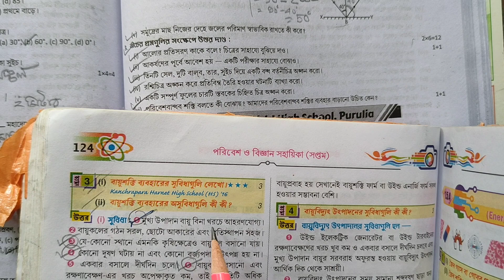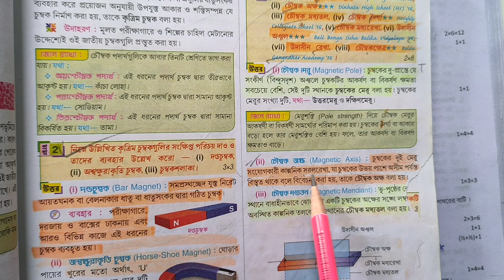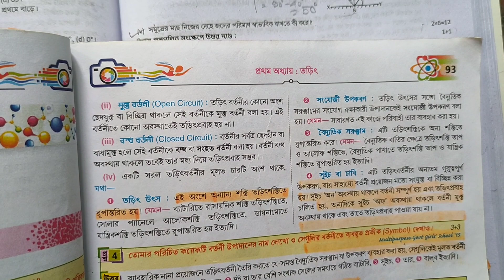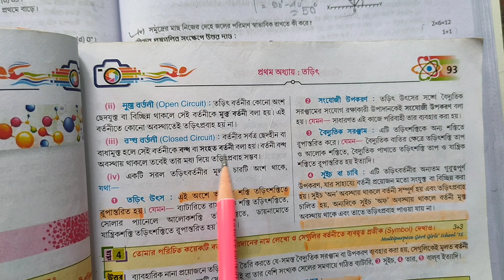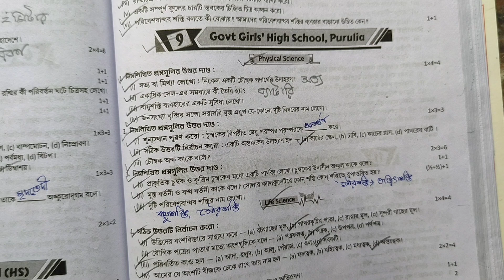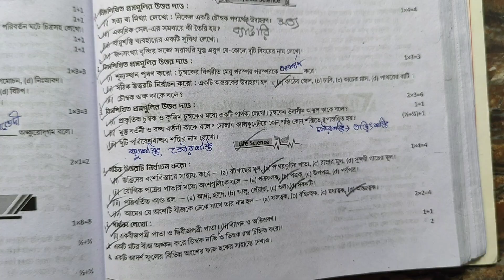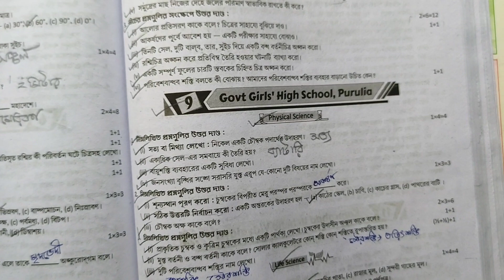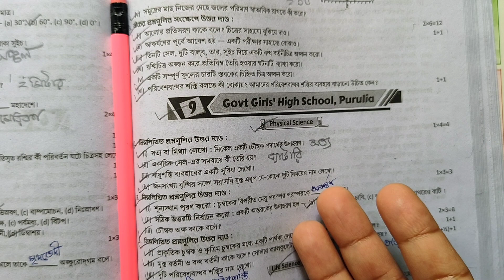Class 7 ray o martin proshno bichitra 2024 science💥 | Ray Martin class 7 science 2nd unit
আজকের ক্লাসে আমি তোমাদের যারা সপ্তম শ্রেণির
🧲 দ্বিতীয় পর্বের মূল্যায়নের(2024) জন্য প্রস্তুতি নিচ্ছ তাদের জন্য রায় ও মার্টিন প্রশ্নবিচিত্রা থেকে একটি মডেল প্রশ্নপত্রের সমাধান গুলি খুব সহজভাবে উপস্থাপন করলাম।
Class 7 Ray and martin proshno bichitra 2024 science |
| Ray Martin class 7 science model paper 9 |
👉 Class 7 ray o martin proshno bichitra 2024 science 💥
|| পরিবেশ ও বিজ্ঞান মডেল প্রশ্নপত্র 2024 ||

class 7 ray o martin proshno bichitra 2024 2nd summative,
ray o martin proshno bichitra class 7 science 2nd summative,
class 7 prosno bichitra 2024 science 2nd unit,
Ray o martin proshno bichitra 2024 science 2nd summative,
Class 7 Ray o martin proshno bichitra science 2nd summative,
class 7 science 2nd summative exam 2024,
class 7 poribesh o bigyan,
class 7 science 2nd unit question answer,
2nd summative poribesh o bigyan suggestion,
Class 7 2nd unit test science model,
poribesh o bigyan question answer,
class vii science paper 2024 ,
class 7 wb board science 2nd summative,
2nd summative evaluation 2024 class 7 poribesh,
class 7 science important questions and answers,
2nd unit test suggestion class 7,
first unit test suggestion class 7,
2nd summative exam suggestion class 7,
class 7 second term syllabus 2024,
2nd unit test suggestion class 7,
class 7 math suggestion 2024,
2nd term syllabus class 7,
2nd term math suggestion class 7,
2nd term science suggestion class 7,
2nd unit test class 7,
2nd summative class 7 poribesh,
2nd term amader poribesh class 7,
2nd summative poribesh o bigyan,
2nd summative exam suggestion,
class 7 2nd unit question answer,
class 7 poribesh suggestions,
Class 7 poribesh 2nd summative 2024,
Class 7 second unit test science model paper,
class seven science class,
class seven poribesh o bigyan,
class vii science paper,
paribesh o bigyan model question paper,
class 7 paribesh o bigyan second summative,
class 7 science important questions answers,
ray and martin prashna bichitra,
class 7 2nd unit test suggestion,
second unit test suggestion class 7,
class 7 2nd summative exam suggestion,
মডেল প্রশ্নপত্র,
সপ্তম শ্রেণির দ্বিতীয় পর্বের মূল্যায়ন,
সপ্তম শ্রেণি,
সপ্তম শ্রেণির গণিতপ্রভা,
মডেল প্রশ্নপত্র,